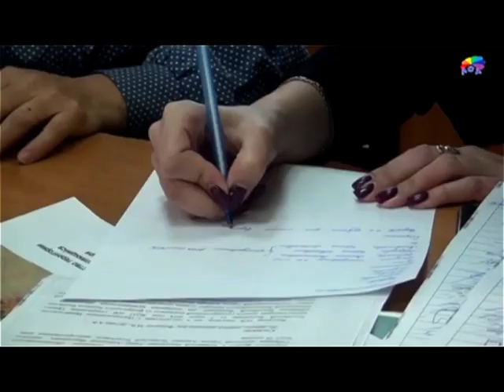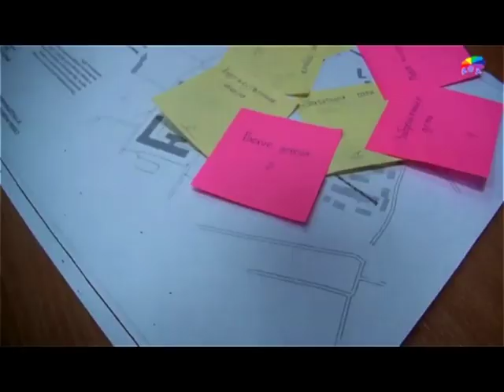проектный семинар Алатырь